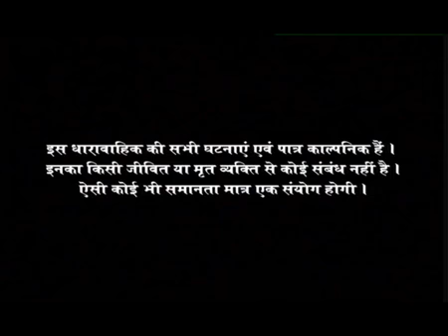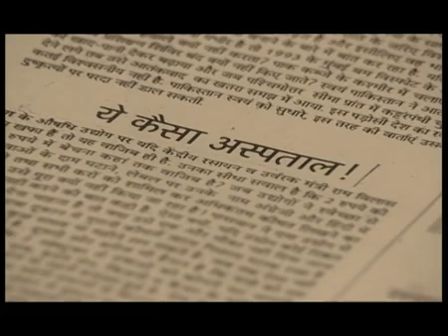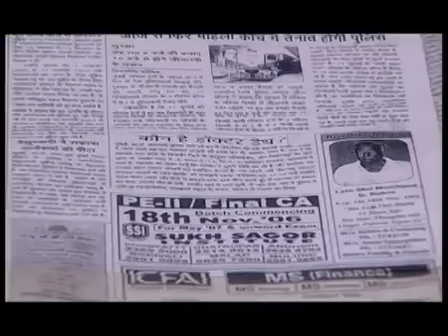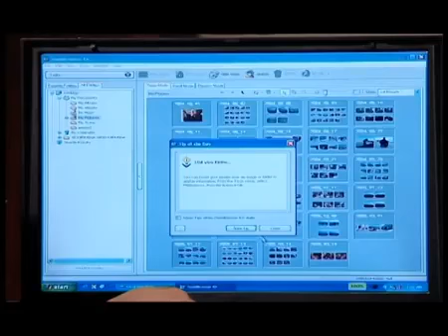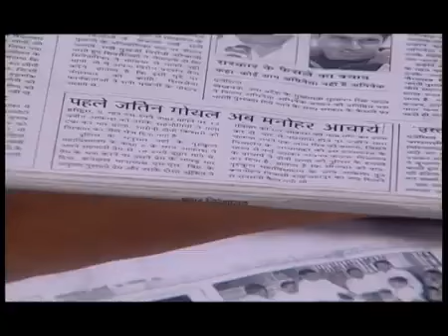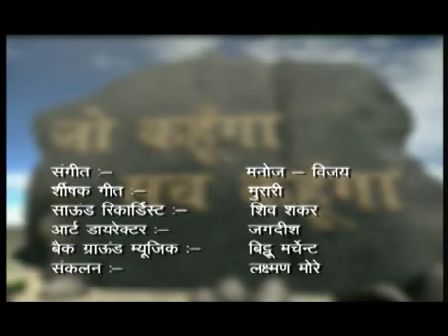Jo Kahunga Sach Kahunga Ep #10